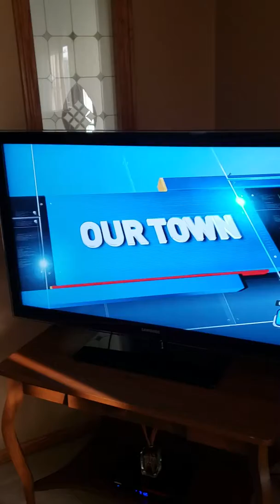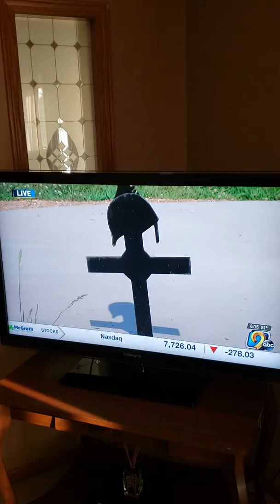My nephew was on the news!!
Daniel Fiske Interview on 8-5-19